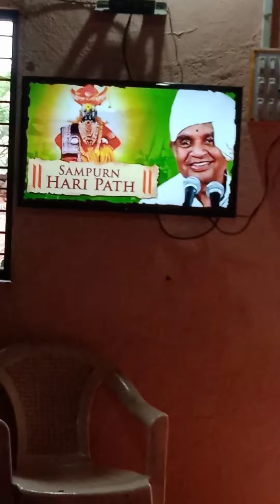आज पहाटे 4 वाजल्यापासून माझी खूप धावपळ झाली. का ते शेवट परेंत नक्कीच पहा.